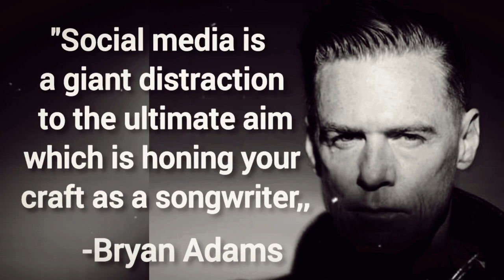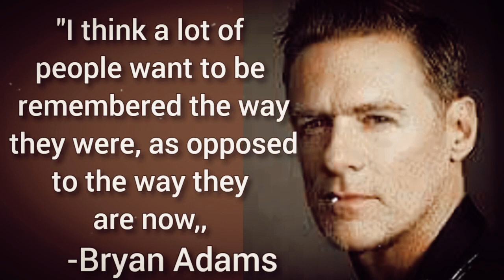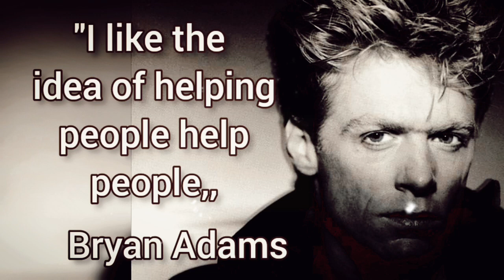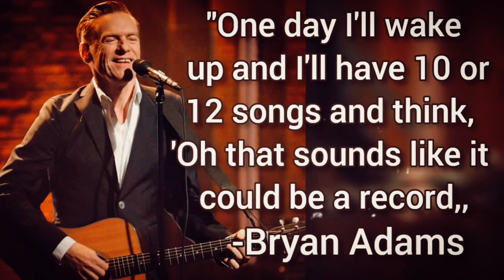I need to be able to rock out|Canadian 🇨🇦 Rockstar Bryan Adams Quotes|2023 YouTube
Bryan Guy Adams OC OBC FRPS (born November 5, 1959) is a Canadian guitarist, singer, composer, and photographer. He has been cited as one of the best-selling music artists of all time, and is estimated to have sold between 75 million and more than 100 million records and singles worldwide. Adams was the most played artist on Canadian radio in the 2010  and has had 25 top-15 singles in Canada and a dozen or more in each of the US, UK, and Australia.